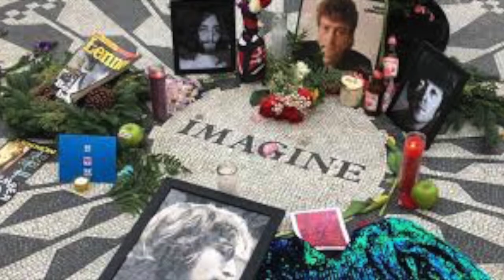'Imagine', John Lennon tribute, (cover) by Erik Robert Nordskog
My series of tributes to great music artists that I’ve loved and admired over the years. I perform and record each song myself with no Karaoke back up. All instruments, vocals and production by Erik Robert Nordskog.

You can also find my original music at all the music platforms, Spotify, Itunes, Apple music, etc.

This is my musical tribute to a favorite Beatle, John Lennon who passed in 1980. I perform all the music at my small home studio in the suburbs of Los Angeles.